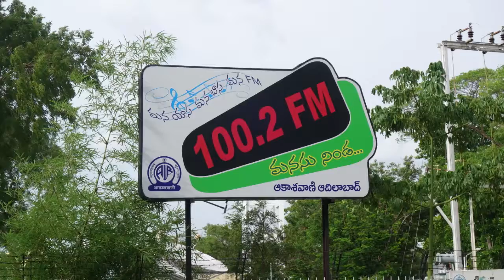“ఆకుపచ్చ సూర్యోదయం” - (మన్యం వీరుడు అల్లూరి గాథ) 13వ భాగం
ఆకాశవాణి ఆదిలాబాద్ ప్రత్యేకతల్లో ఒకటి తెనుగు భాష తీరెన్నికైన సొబగులను పదిహేను నిమిషాల పాటు చెవులార వినిపించే కార్యక్రమం : రోజూ రాత్రి 9గం.ల 20ని.లకు !

17 జూలై 2018 మంగళవారం నాడు “నవలతో” కార్యక్రమంలో  ప్రసారమైన ప్రముఖ రచయిత డా. గోపరాజు నారాయణరావు రచించిన “ఆకుపచ్చ సూర్యోదయం”
(మన్యం వీరుడు అల్లూరి సీతారామరాజు గాథ) చారిత్రక నవల ధారావాహిక పఠనం.